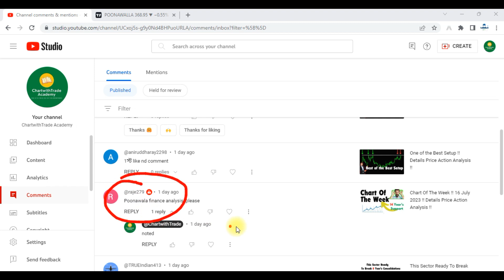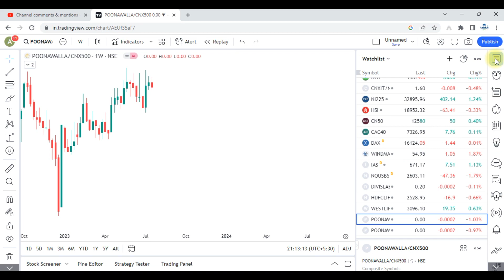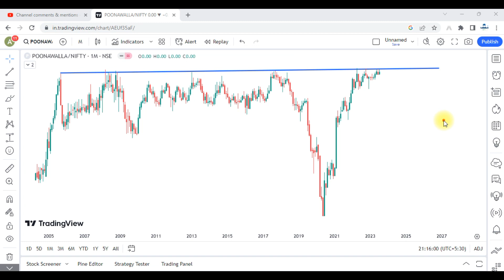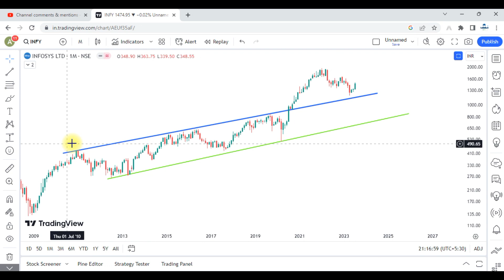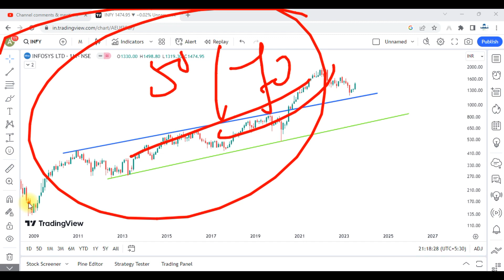Poonawalla Fincorp Share News and Technical Analysis !!